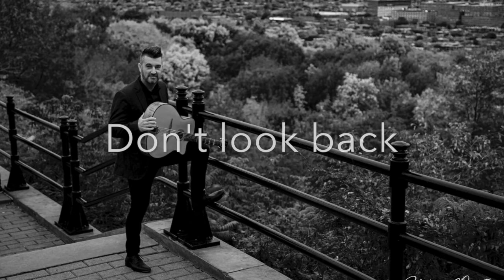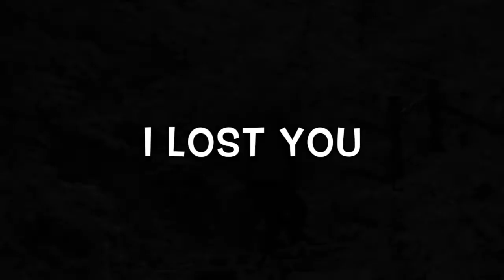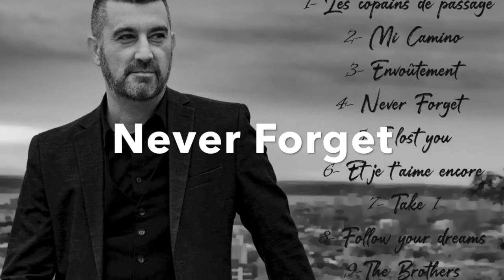Album Take 2 solos de guitare et compositions Francis Tétu ( jazz, instrumental, latin ,swing )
Extraits de mon deuxième album solo Take 2   2020.  productionsfrancistetu.com